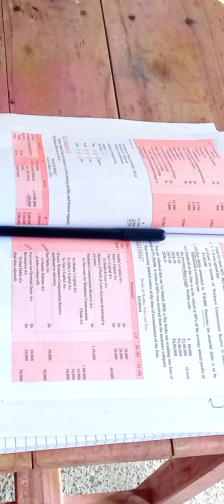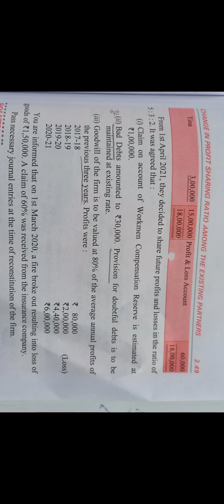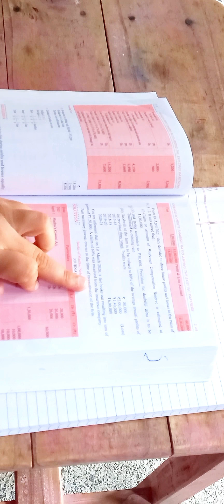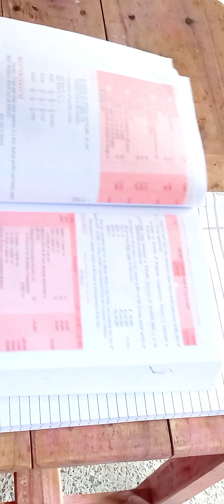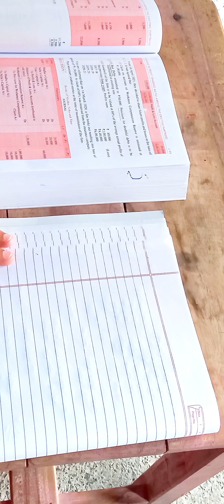ch-2 /lec-9/ practical question of revaluation account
+1 commerce, +2 commerce and b.com classes

business classes, statistics classes, maths shorts vedio, economics classes, account classes